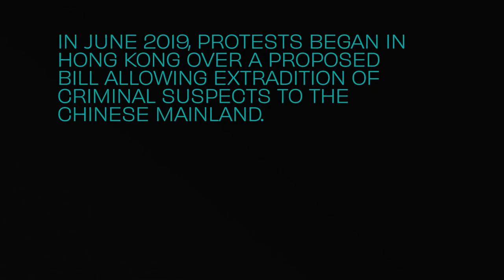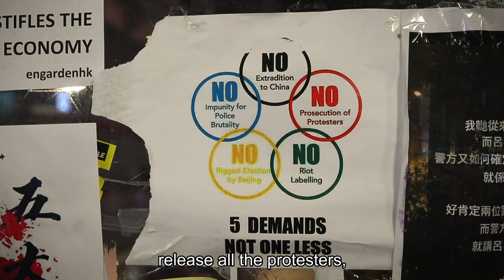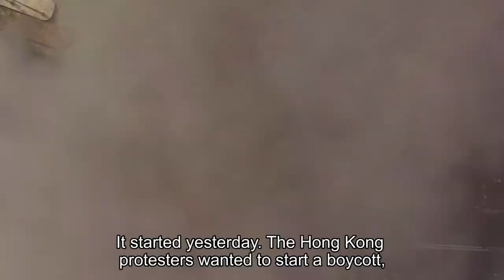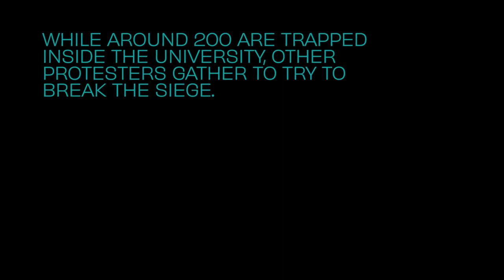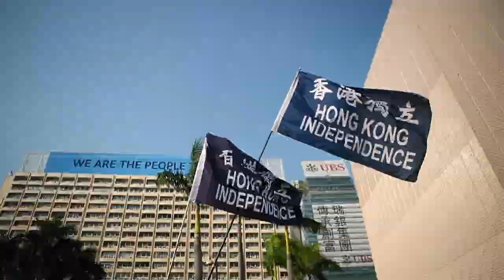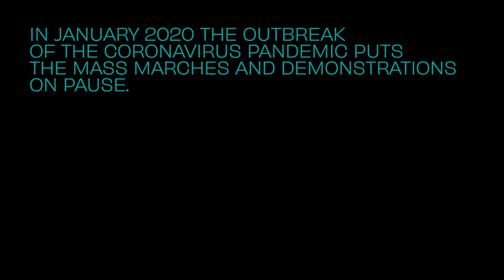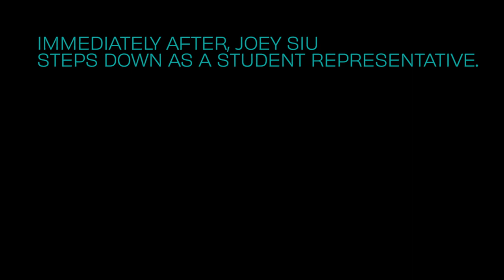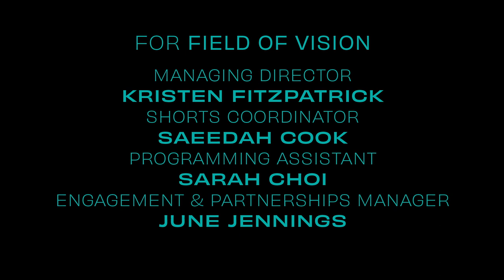Field of Vision - Do Not Split (Audio Description)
Told from within the heart of the Hong Kong protests, “Do Not Split” begins in 2019 as a proposed bill allowing the Chinese government to extradite criminal suspects to mainland China escalated protests throughout Hong Kong. Unfolding across a year, “Do Not Split” captures the determination and sacrifices of the protesters, the government’s backlash, and the passage of the new Beijing-backed national security law.

Directed by Anders Hammer

See more from Field of Vision at fieldofvision.org